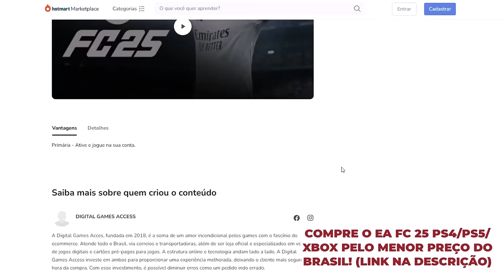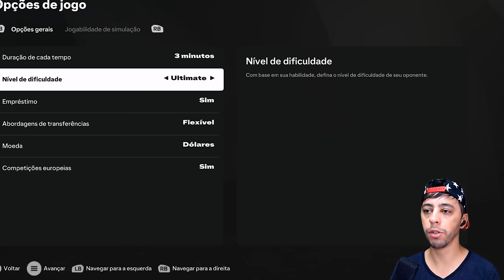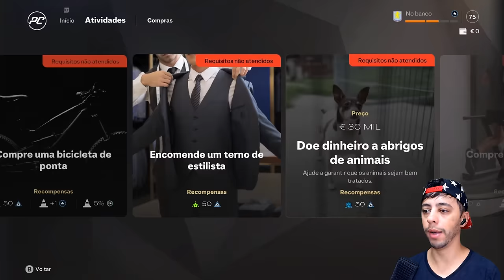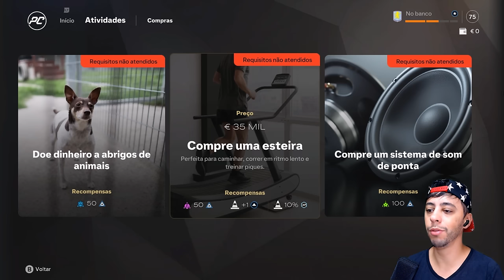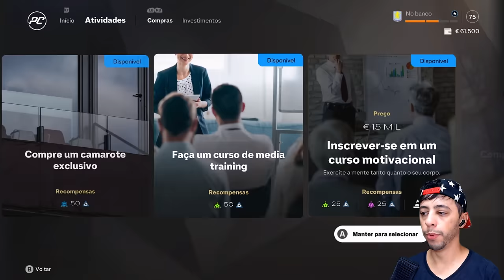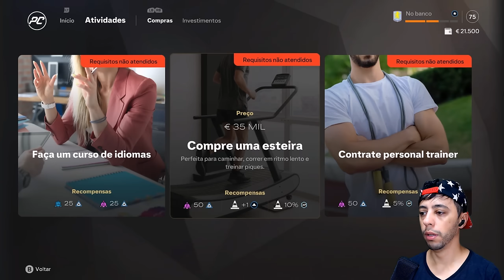O INÍCIO DE UM CRAQUE!! - Modo Carreira Jogador #1 EA FC 25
✅ *ADQUIRA PELO LINK ABAIXO O EA FC25 MUITO MAIS BARATO PS4/PS5/XBOX*

*OS MELHORES PATCHS, JOGOS E OPTION FILES NESSE LINK*
💡Dúvidas? Me chame no Instagram: @neomar_10

👇Conheça meus outros canais!👇
📷 *Me siga no Instagram* @Neomar_10